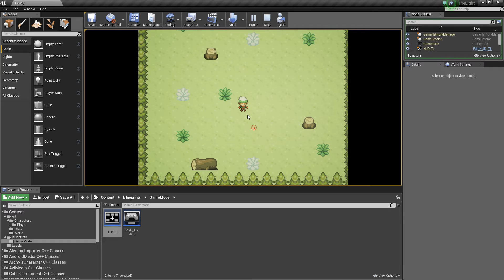Good Gameplay - UE4 Jam Sept 2016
"You Don't know what you've got until its gone"

This is the theme for this months UE4Jam, and I've recently started learning and teaching Paper 2D so it made sense to get cracking with some game dev in 2D!

Its great fun, so nice for making levels actually, just a few artifacts I'll have to learn about.

PEACE!